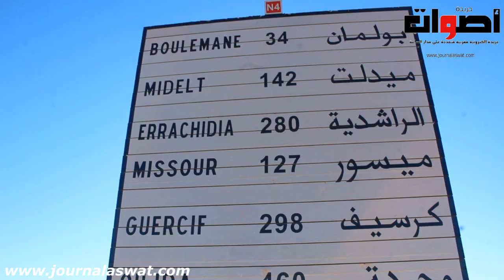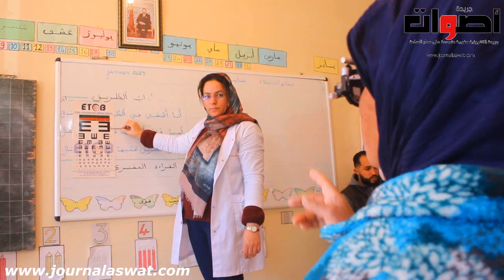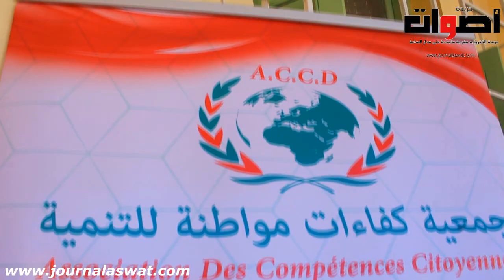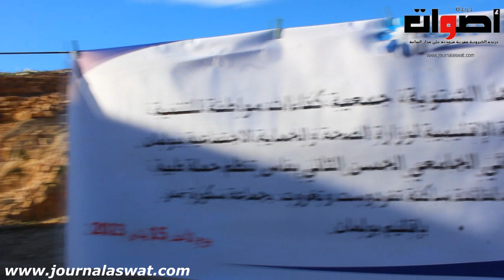المغرب العميق تفردوست تغروت إقليم بولمان جمعية كفاءات في حملة طبية مجانية